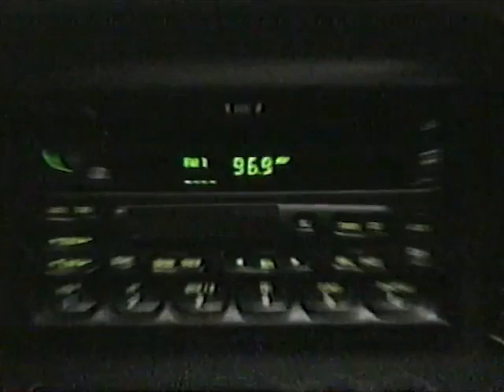Pub Concours Ford et McDo Lance et compte à TQS 2002